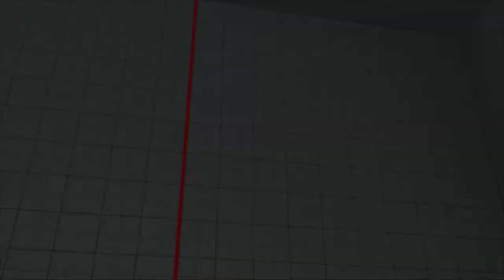Street Fighter V 2017 10 19 00 00 39 05